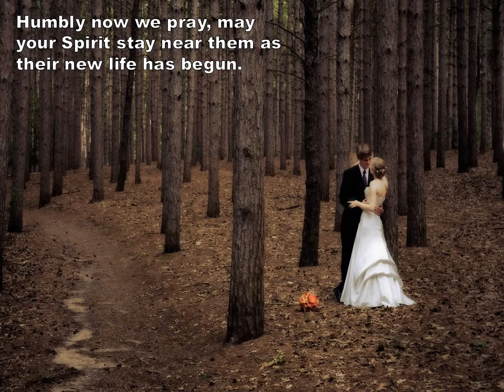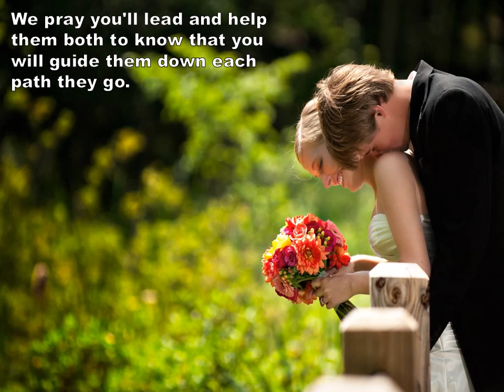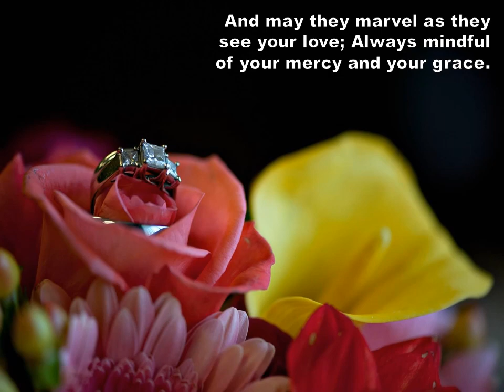Wedding Prayer by James P. Colman